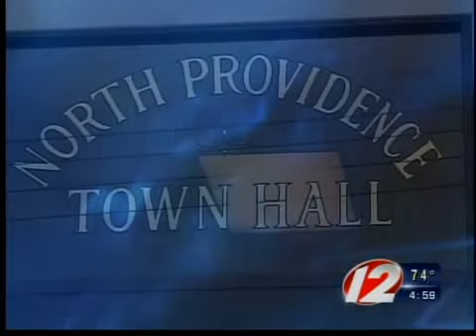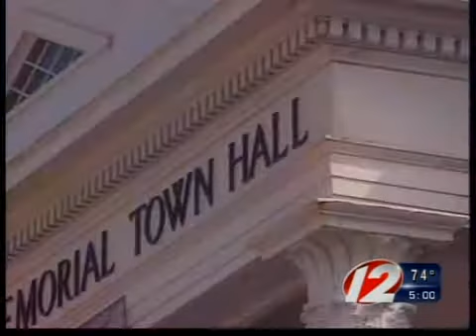N. Prov councilmen in court